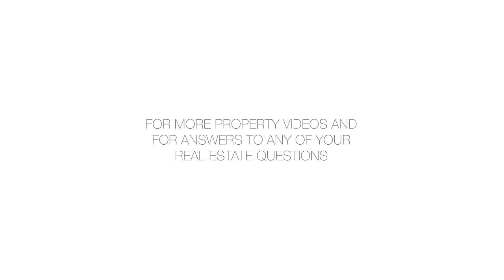47 Woodhull Street, 3 - Michael Gidaly - 06/13/16 - 2443648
47 Woodhull Street, 3

Just listed & photos coming soon. Available August 1st, Charm, light, space & oversized ceiling height, this apartment has it all and is a must see. Exquisite pre war details, modern open kitchen with window, iconic NYC downtown views overlooking beautiful gardens, flooded with light, exposed brick, huge bedroom & half room (currently used as an office and massive walk-in closet), huge living room, huge dining room area, This apartment is not to miss. Best tree-lined block in Columbia Waterfront (AKA "Carroll Gardens West" ) Pets allowed with the written approval from the landlord Heat and hot water are provided by landlordWasher and dryer available for tenantscontact today to view!